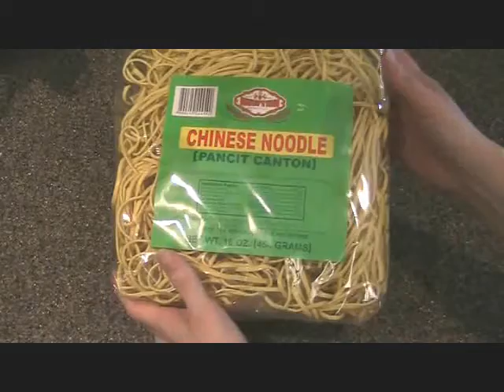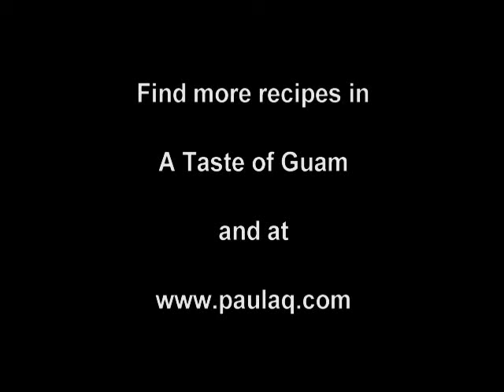PANCIT CANTON Stir Fry Noodles | Guam Food | Filipino Recipes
Pancit, originally a Filipino dish, can be a full meal in and of itself, but it's a side dish for the Chamorros and for Guam food. This particular version uses canton noodles instead of rice noodles. Pancit is always a part of a big fiesta table; you may or may not find it at a small barbecue. CHamorus add achote to the pancit recipe sometimes. Enjoy the video on how to make Guam pancit using canton noodles.

LINK TO GUAM PANCIT OR FILIPINO STIR FRY NOODLES WRITTEN RECIPE

INGREDIENTS
Set 1
16 ounce canton noodles

Set 2
1/4 cup vegetable oil
1/2 cup chopped yellow onions

Set 3
2 pounds tender meat (pork, beef, or shrimp)
2 tablespoons white wine
1/2 teaspoon black pepper
1/4 cup Mr. Yoshida's sauce
1 tablespoon soy sauce

Set 4
1/4 head of green cabbage, shredded
1/4 cup julienned carrots
1/4 cup sliced celery
1/4 cup green bell pepper, sliced 1 inch long
1 - 14 ounce can of chicken stock

Tools:  large pot, tong

Guam is an island of the Mariana Island archipelago that includes the Mariana islands of Rota, Saipan, Tinian, and Pagan. The CHamorus of the Marianas share many wonderful CHamoru cuisine foods, yet there are also unique island food differences due to their colonial standings at the end of the Spanish-American war – divided between the United States, Germany, and Japan.

My books including Guam Chamorro Cookbooks and Guam CHamoru Books:

Link for A TASTE OF GUAM Cookbook
Link for REMEMBER GUAM Cookbook
Link to CONQUERED Guam Romance Book
Link to STORMED Guam Romance Books
Link to MACARONS MATH, SCIENCE, AND ART French Macaron Reference Cookbook

My fave YouTube Guam Mariana Islands travel and music channels if you want to learn more about Guam and the Mariana Islands: